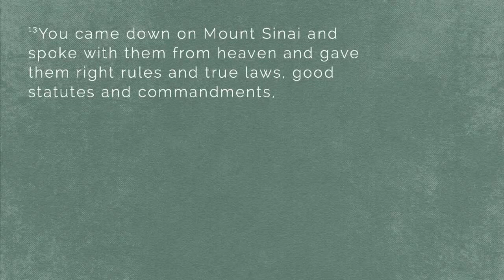Nehemiah | Say Uncle | Nehemiah 9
Pastor Jonny Marks preaches from Nehemiah 9.
Bayou City Fellowship - Cypress | March 7, 2021